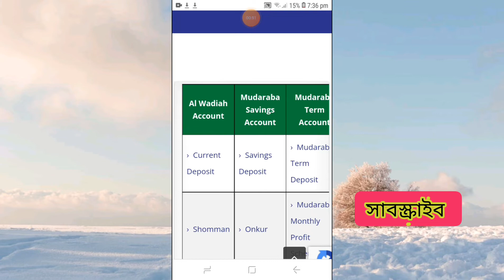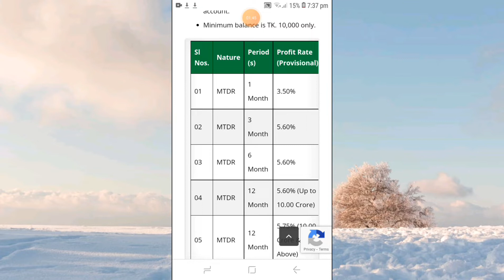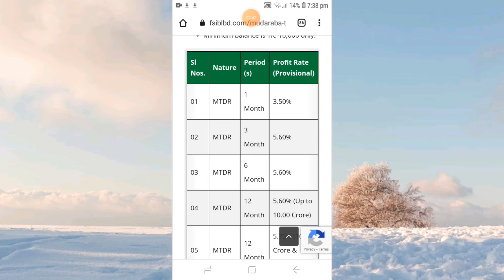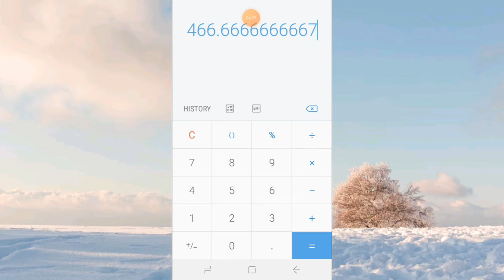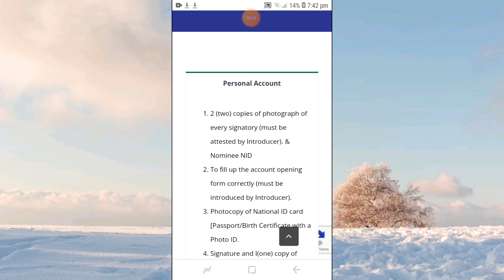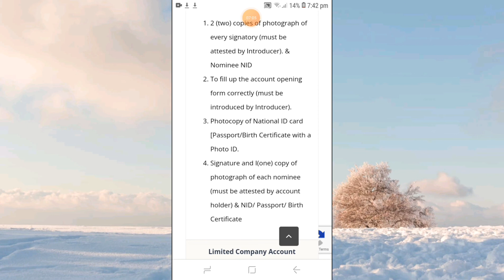Fsibl Fixed Deposit Interest Rates In Bangladesh | ফাস্ট সিকিউরিটি ইসলামি ব্যাংক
Fsibl Fixed Deposit Interest Rates In  Bangladesh | ফাস্ট সিকিউরিটি ইসলামি ব্যাংক FDR রেট |

SM Shafiq